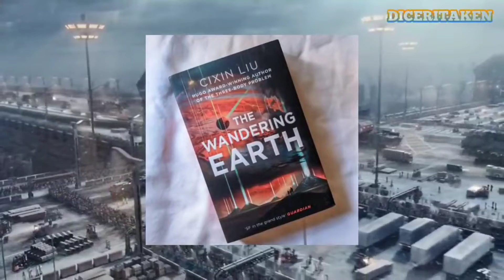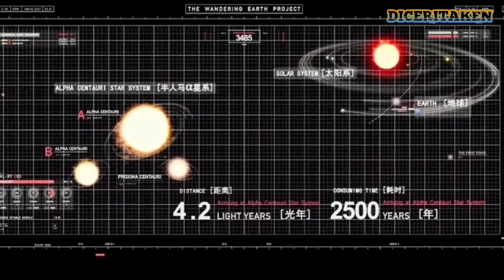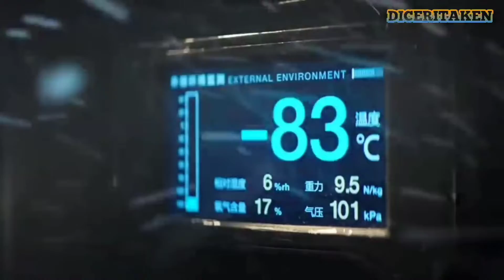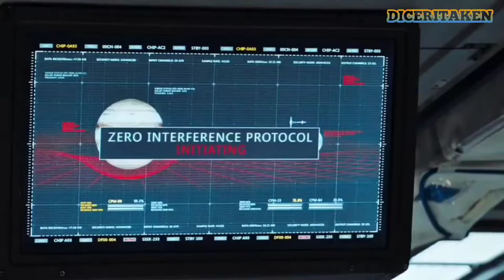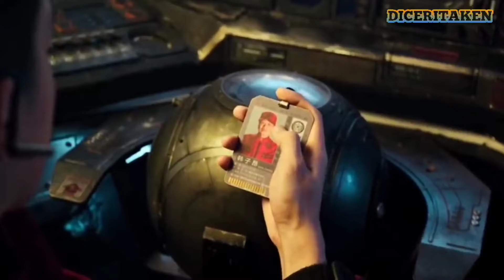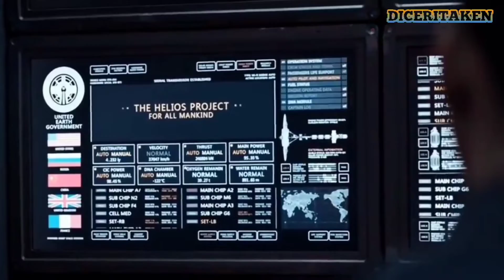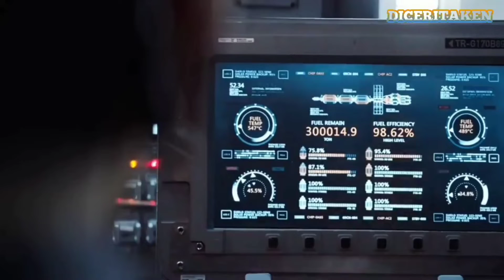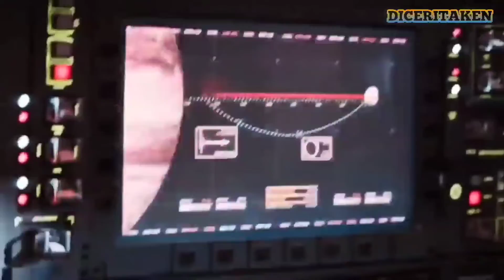SULAWESI MENJADI HARAPAN TERAHIR BUMI ‼️| ALUR CERITA FILM THE WANDERING EART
Hasil reupload dari channel mimin yg sebelah yg juga hasil recycle dari channel ini, bingung ya???samaa😅

Judul Film :
The Wandering Eart (2019)

Narator :
Orang yg tidak diketahui bentuk dan keberadaannya

Editor :
Orang yg samapersis dengan narator

Penulis skrip:
Orang yg mirip banget sama editor

alur cerita film wandering eart
Halo rebahaners..
Dikarenakan kegabutan yang semakin lama semakin menjadi, dan film menjadi salah satu obat terampuh untuk mengusir kegabutan yang melanda.
Disini kita bakal ulas alur cerita film lengkap dari awal sampai akhir
Review film, saran film-film apa saja yang wajib dan seru untuk ditonton.

Yang satu frekuensi MERAPAT
Punya cerita